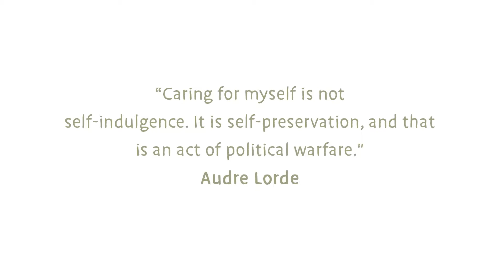Tea Talks Ep 4: "I need to rest, you need to rest, we all need to rest!"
In today's Tea Talk episode we get to hear from Ashley Williams, a Yoga Therapist and Mindfulness Educator, she is the Founder of BareSoul Yoga. We discuss the necessity of rest within movements, and why self care is an essential aspect of our journey to liberation.

Find more on BareSOUL Yoga @baresoulyoga & Baresoulyoga.com